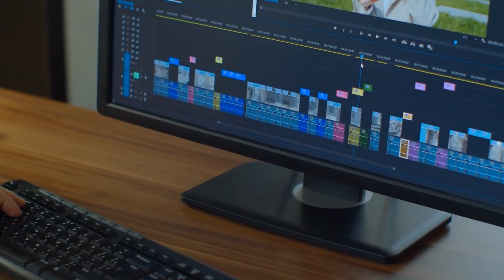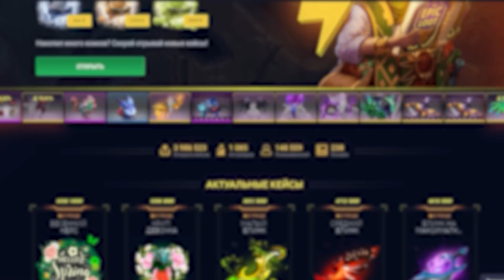ЛУЧШИЙ ГЕРОЙ ДЛЯ СОЛО ММР - КАК ВЫИГРЫВАТЬ БЕЗ КОМАНДЫ? 💪🏻 | TEMPLAR ASSASSIN DOTA 2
Привет! Хотелось бы сообщить, что если вы читаете это, значит вы остановились на моём видео, и я чем-то вас зацепил.
Что вы найдёте на канале?
1)Ежедневные обучающие ролики по доте и не только.
3)Советы книг, фильмов, игр (тоже в VK)
4)Новости из моей жизни и не только.
5)Хорошее настроение.
Я очень надеюсь, что видео, которые вы сейчас смотрите или посмотрели вам понравилось.
В последние несколько месяцев я решил, что я хочу добиться успеха на ютубе, и надеюсь, именно ТЫ меня поддержишь своим лайком и подпиской.
Заранее хочу сказать, что больше информации про жизнь, спорт, мотивацию ты сможешь найти в моём дневнике (группе VK
В общем добра тебе, я же продолжу работь над контентом, ради того, что бы и ты, и я были счастливы.
И да, не забываем оформлять спонсорство на канал, каждого кто оформит добавляю в друзья в VK + отправлю в лс все разборы игр, которые я делал + буду консультировать ПО ЛЮБЫМ ВОПРОСАМ (отпиши в ЛС моему связному если таки стал спонсором канал!)